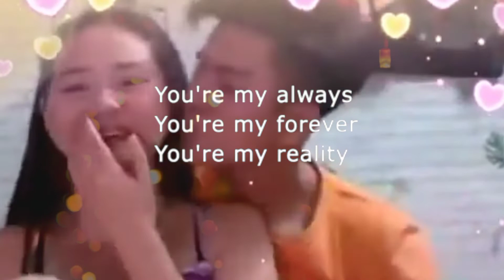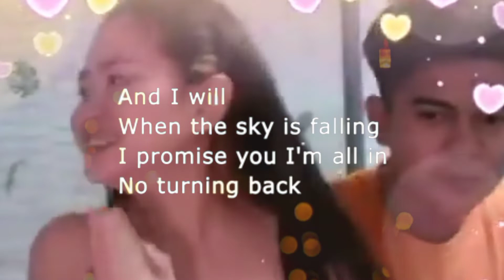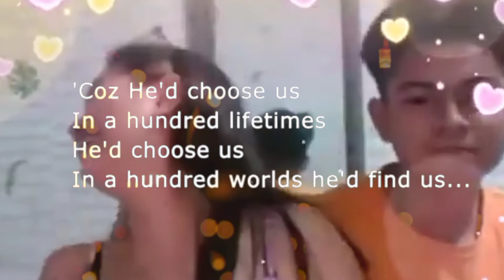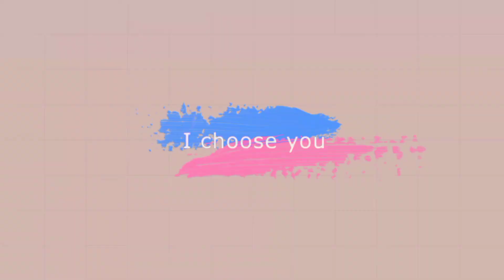I choose you lyrics